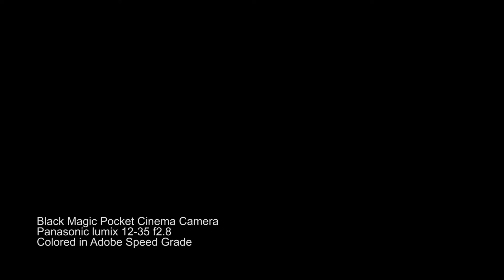This is a quick test of the Black Magic Pocket Cinema Camera in my house.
I just wanted to play a little with the BMPCC and shot my girl painting a little with Mom.  I will be talking more about this camera but besides having such a small sensor everything else about this camera looks great.  Now that's not talking about what you would need to do to make it really production ready but the footage is sure nice to look at and work with in color.  I put this camera on my RED Scarlet rig and ran it at the same time and I want to put the footage side by side to see how well it could match in a pinch.